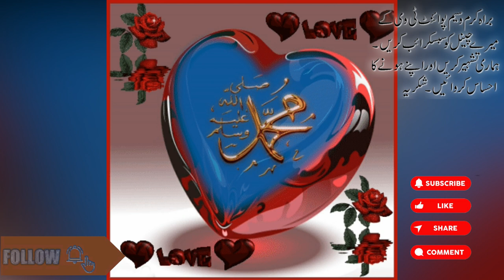Naat Sharif | Mujhe madine ki do ijazat by Qari Ahsan Yousaf naatsharif naat | Waseem Point Tv